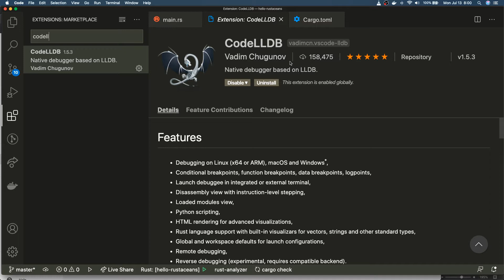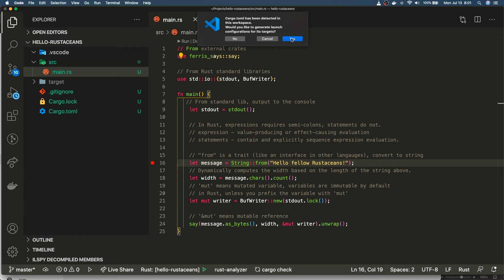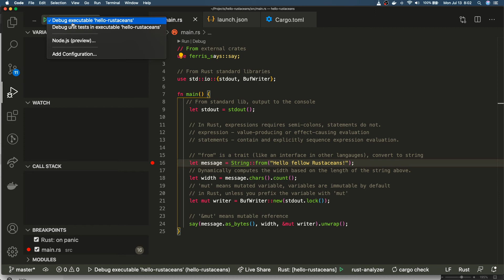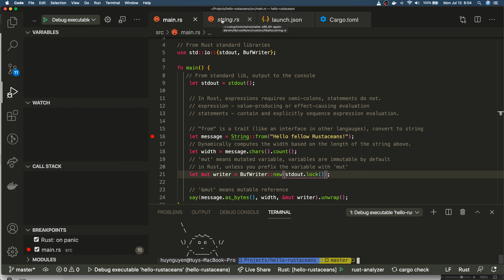Set Up VS Code to Debug Rust in 4 Minutes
How to set up Rust debugging in VS Code, and basic Rust debugging in VS Code tutorial.
How to Debug Rust with VS Code
CodeLLDB extension for VS Code to debug Rust.
Rust lang.
Rust debugging in VS Code.
Rust lang tutorial.
Rust programming tutorial.
Programming Rust in VS Code.